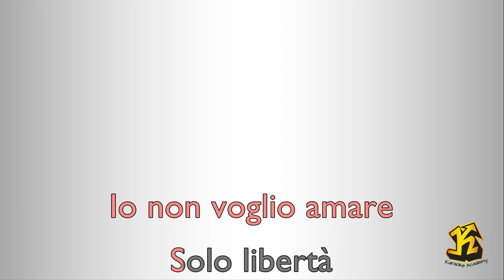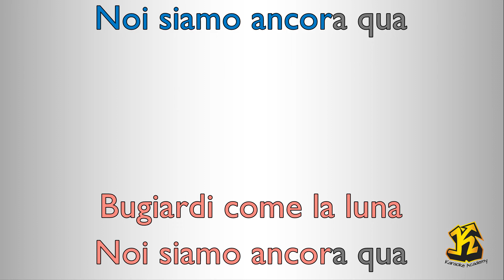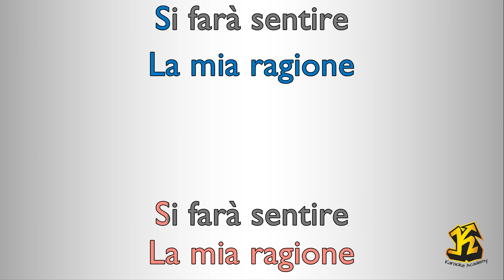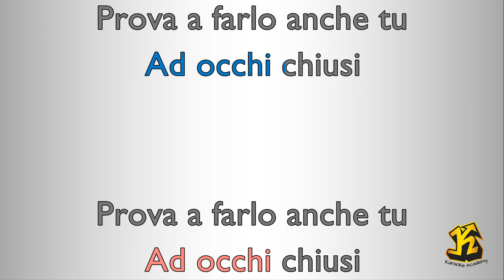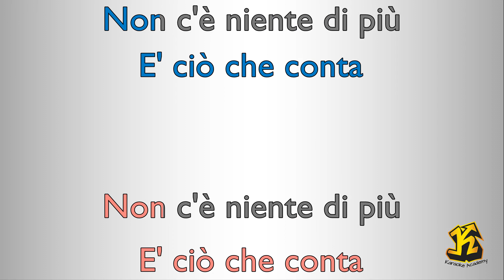Gigi DAlessio e Loredana Bertè - Respirare (Versione Karaoke Academy Italia)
(Luigi D'alessio / Valentina D'agostino)
© Warner Chappell Music Italiana Srl, Ggd Edizioni Srl

Questo Videokaraoke  è una cover del brano RESPIRARE reso celebre da LOREDANA BERTE' E GIGI D'ALESSIO